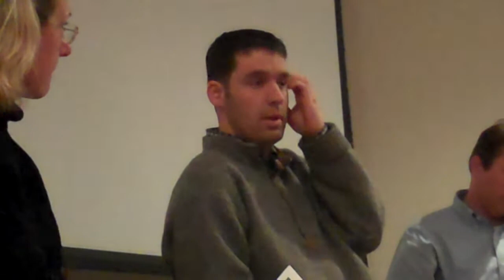(Pt. 1 of 3)DOWN THE MIGHT RIVER Discussion following Screening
This video is the first of three segments of the panel discussion, hosted by Deb of Bonafide Green Goods, with Alex Lee of Project Laundry List and Tom Irwin of The Conservation Law Foundation, following the presentation of three episodes of DOWN THE MIGHTY RIVER, a documentary series (in Cree and English) that takes the audience on a scientific and cultural journey down one of the most magnificent wild rivers in the world in summer 2009, before it was damned for a hydroelectric plant. Captured in stunning HD photography, Down the Mighty River is an intimate and moving portrait of the animals, plants, fish and people along the river.

The presentation had particular relevance to NH residents reading about the issue of hydroelectricity in their own area in the morning paper:

The latest presentation in Red River Theatres' and GREEN CONCORD'S monthly "Green Living Series," DOWN THE MIGHTY RIVER was preceded by GREEN CONCORD'S "Green Drinks" gathering.

Red River Theatres is an independent, community-supported cinema located in Concord, NH, but serving a much wider NH audience. Ticket and Concession Revenue only covers approximately 50% of the costs of running the theatres,yet Red River recently was named among the "Top 5 Cinemas in New England" by Yankee Magazine.